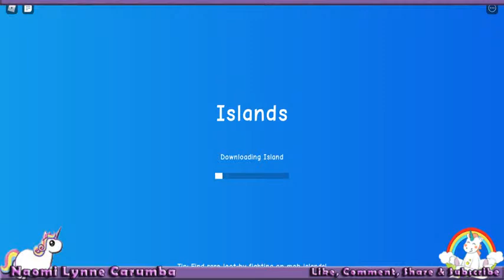Finishing my house and do other thing (Islands)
I finally finished up my house took a lot of STONE,good thing i had lots of stone in my inventory Hope you enjoy too :D